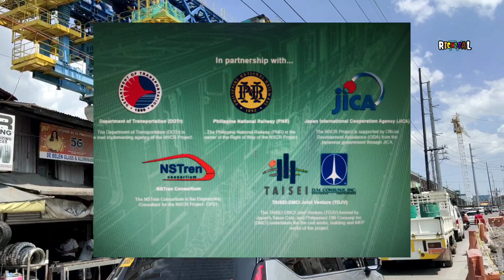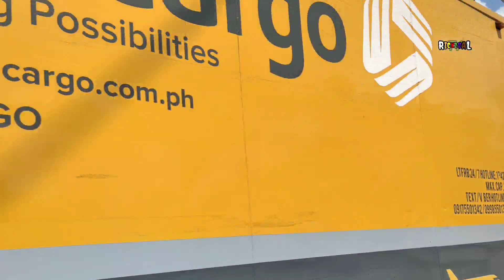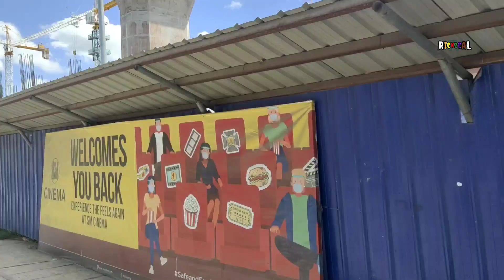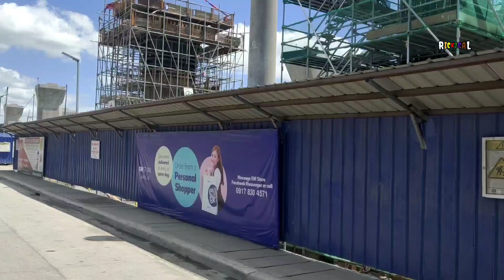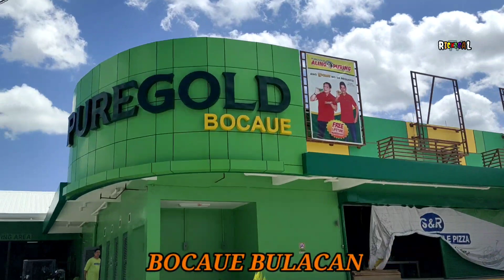NSCR-PNR Phase1 North-South Commuter Railway UPDATE( April 23,2022)|buildbuildbuild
Phase one of the North-South Commuter Railway line between Tutuban and Malolos will include more than 30km of viaducts, seven river railway bridges along with a 7km-long elevated embankment. A total of ten rail stations will be developed along with provision for five more stations. A depot, workshop and control centre are also part of phase one.